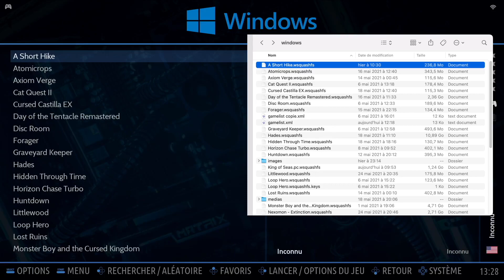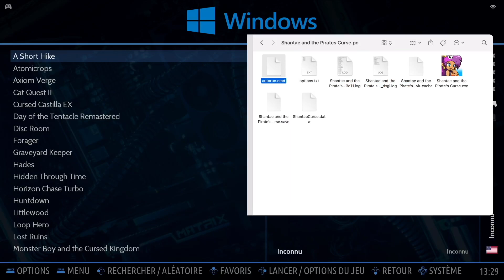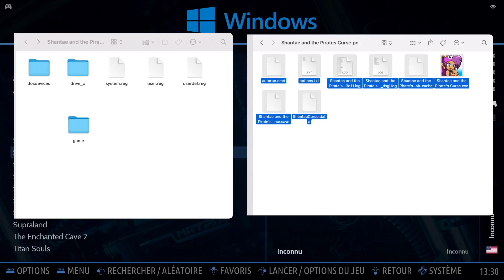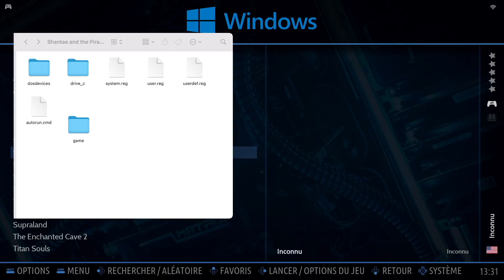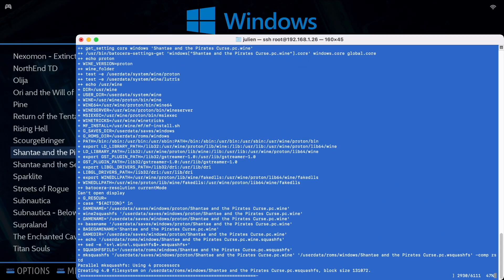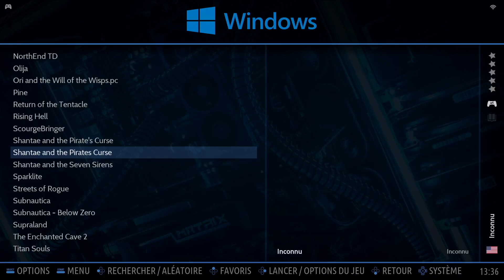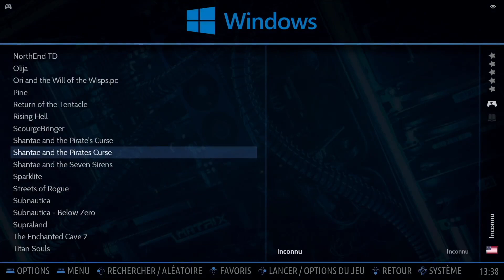Play Windows games like a ROM with Batocera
This video explain you how to convert a windows game folder into a single image file (like a rom)